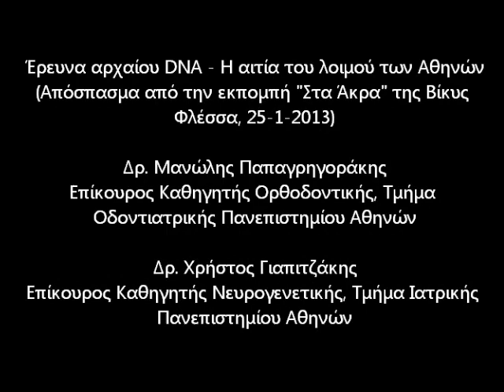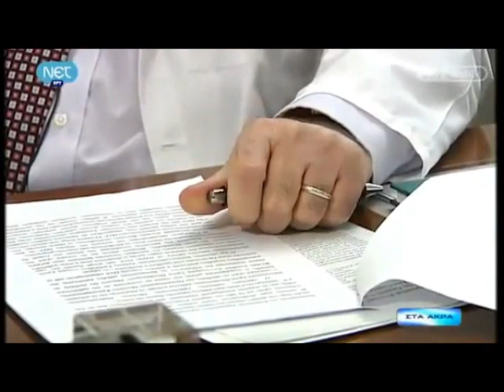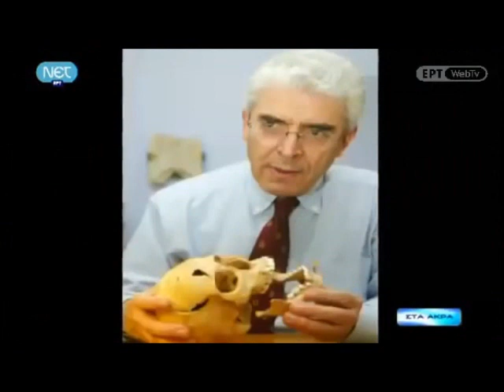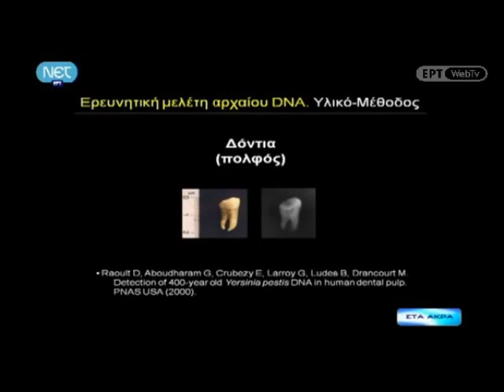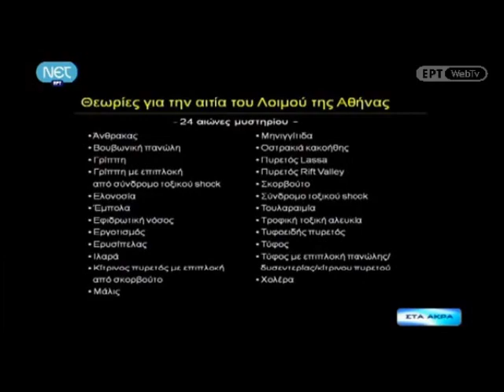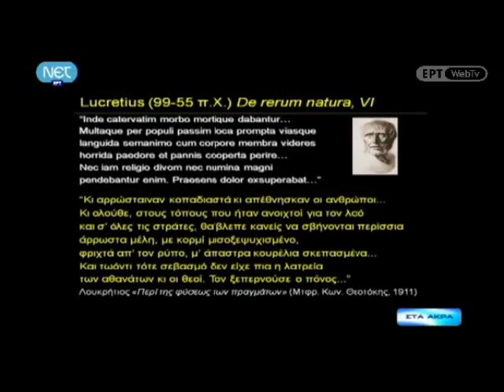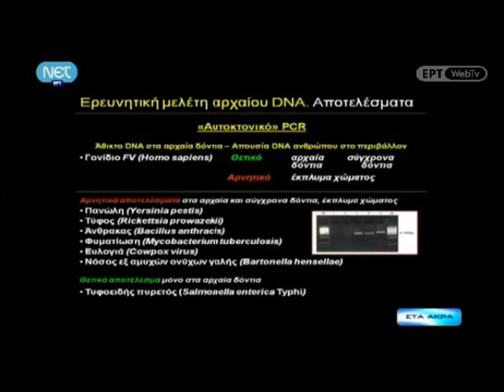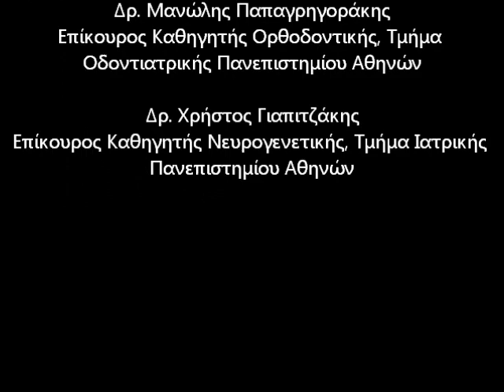Έρευνα αρχαίου DNA - Η αιτία του λοιμού των Αθηνών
(Απόσπασμα από την εκπομπή "Στα Άκρα" της Βίκυς Φλέσσα, 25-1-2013)

Δρ. Μανώλης Παπαγρηγοράκης
Επίκουρος Καθηγητής Ορθοδοντικής, Τμήμα Οδοντιατρικής Πανεπιστημίου Αθηνών

Δρ. Χρήστος Γιαπιτζάκης
Επίκουρος Καθηγητής Νευρογενετικής, Τμήμα Ιατρικής Πανεπιστημίου Αθηνών